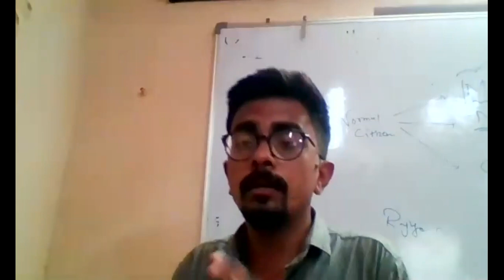Ohm's Law | Electricity part 5 | Online teaching | Science | Class 10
In this section a detail talk about the Ohm's law is done. here we have tried to explain about the discussion of the results of ohms law.
The S.I. Unit of is also discussed.
Starting from the definition what is resistance till the formulation of the law the things are explained.

This section will be helpful to class 10 students.